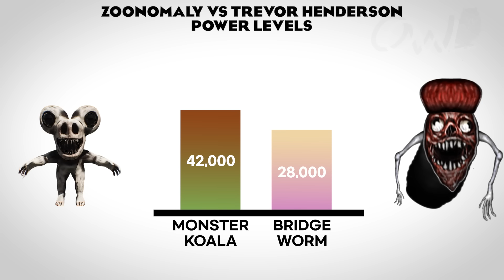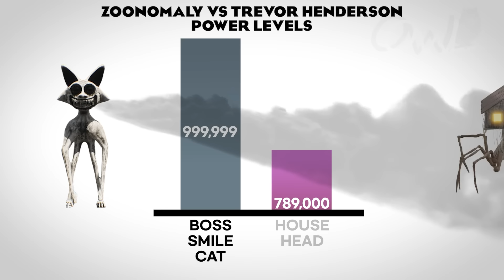Zoonomaly VS Trevor Henderson Power levels 🔥